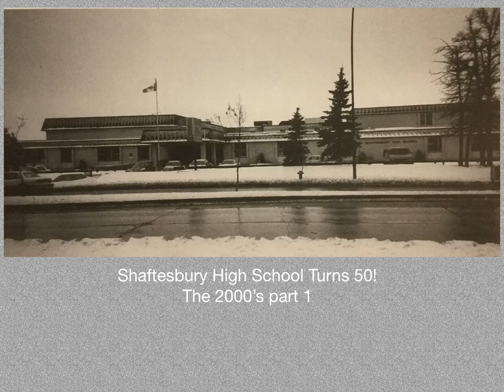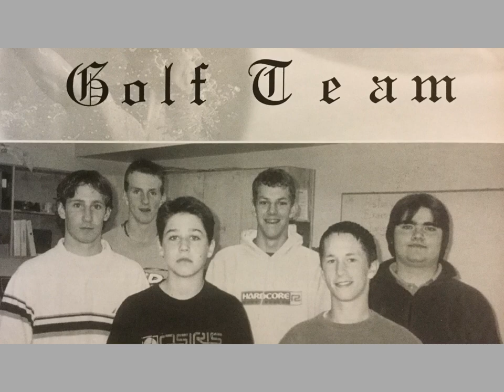Shaftesbury Turns 50! The 2000’s part 1